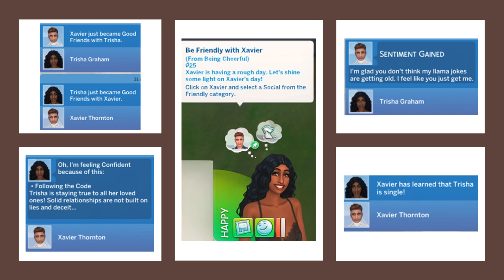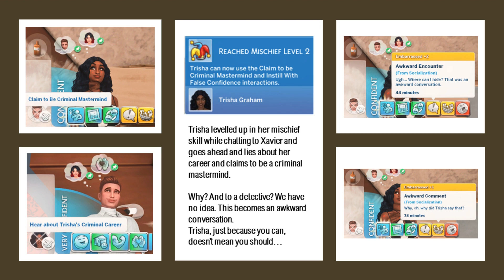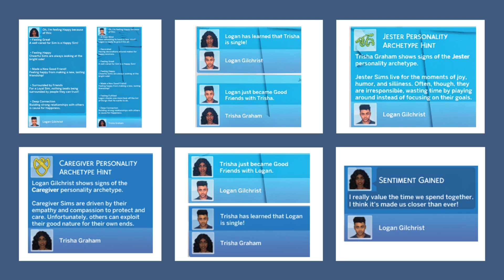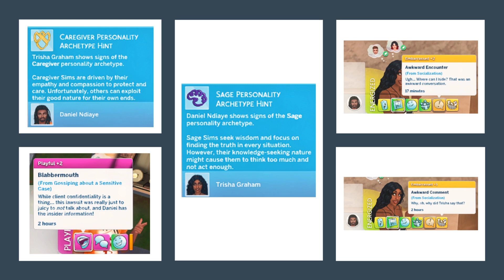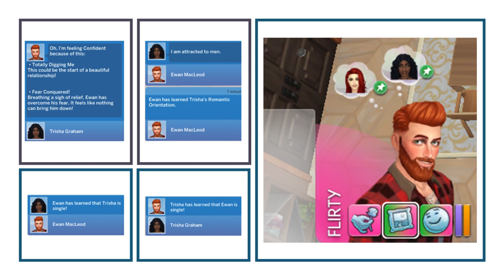The Sims 4 | Love Is Blind | Trisha - Day 1 Ep13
Trisha has dates with 4 great men in this episode.

A brand new challenge series inspired by the reality shows of the same name.

EA Gallery use the link or search for MenaBuchner